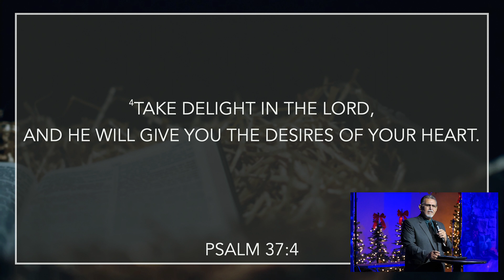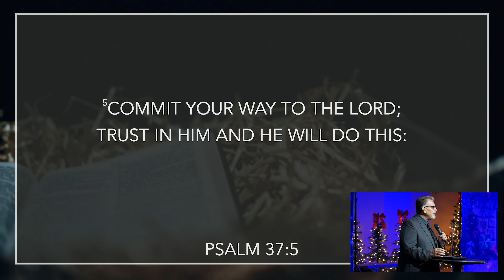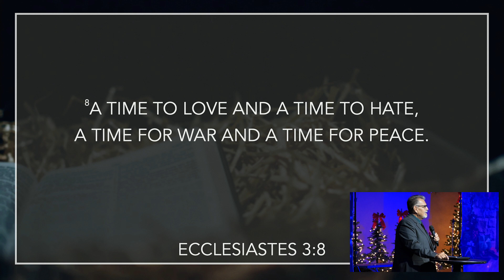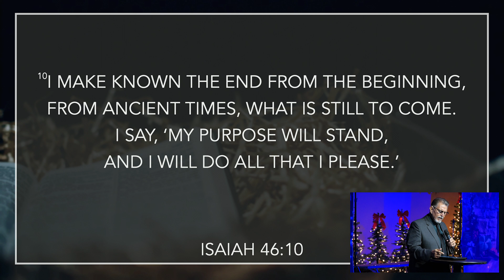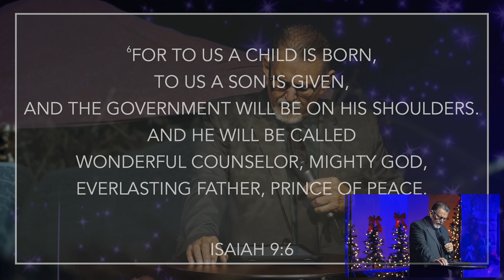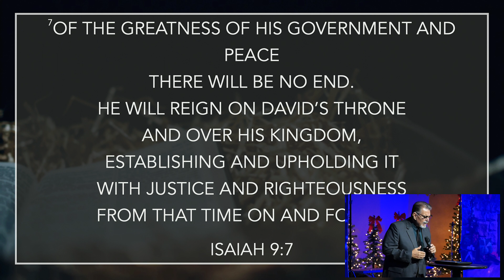"It's In The Waiting" Pastor Israel Soto Rock of Ages AOG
On this Sunday morning service, Pastor Israel Soto brings the message of "It's In The Waiting" and how God has our miracle if we are ready to receive it.